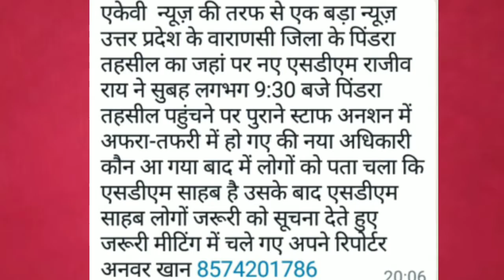वाराणसी पिंडरा तहसील में नये एस डी म के अचानक आने से हड़कंप।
Awadh ki baat AKB news k reporter Anwar Khan ki report